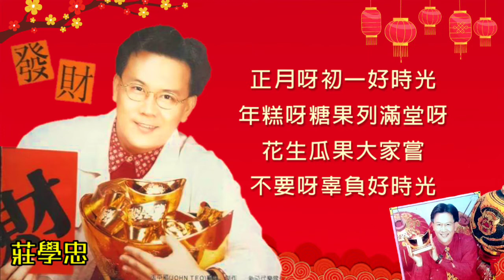【新年歌】庄学忠 - 齐唱新年好 / 挂彩灯 / 财神爷送元宝（歌词版）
1996年 發財 新年賀歲專輯
出版公司：JT Production

“齊唱新年好”
作曲：顧嘉輝
（曲自“農家樂”）

正月呀初一新年好 家家呀戶戶喜事忙呀
齊唱今年收成好 滿蘿呀滿筐進谷倉
正月呀初一好時光 年糕呀糖果列滿堂呀
花生瓜果大家嘗 不要呀辜負好時光
高聲呀唱來高聲唱唷 男女呀老少一起跳呀
嘻嘻哈哈呀多熱鬧 團團圓圓多歡暢

“掛彩燈”
綏遠民謠

正月裡來是新年  紙糊張燈掛門前
風飄燈籠禿螺轉
三哥哥 三妹妹 過新年

爭板爭 紅花紅
花一個紅  你是哥哥的人
里生里生小情人

“財神爺送元寶”
作詞：春暉
作曲：鄭平昌
原唱：龍飄飄

鑼鼓慶升平 炮竹報春曉 祥龍起舞迎接春來到
祝你今年好 開心活到老
（財神爺來了 送來金元寶）

財神送金寶 財神送元寶  財神爺爺今天就來到
今年財運好  成功在今朝

財源滾滾生意好  金錢多得用不完
財神常在身邊繞  事事如意步步高

今年招財又進寶  萬事亨通福星照
家家戶戶常歡笑  今年更比去年好

此歌曲純粹分享，音樂及文字版權歸出版公司和創作者所有，如有侵權問題，請馬上告知，本人將馬上刪除該視頻。請支持正版音樂，謝謝。